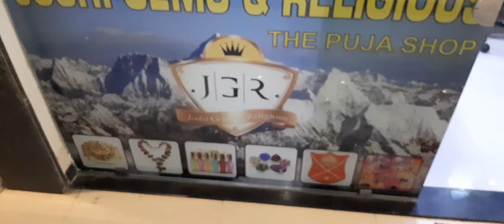भारत का धार्मिक वस्तुओं का विशाल शोरूम जहां मौजूद हैं 16000 से ज्यादा धार्मिक वस्तुओं का संग्रह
hinduism research foundation jgrrtl rudraksha testing laboratory 136brodway pride tp2 akota dandiya bazar road bhayli sevashi vadodara Gujarat india call Landline 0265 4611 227 email contact person manoj Ramsharan Joshi rudrologist all Religious entiq items tester collector sellers world famous rudrologist hi#aatarecipe aatar